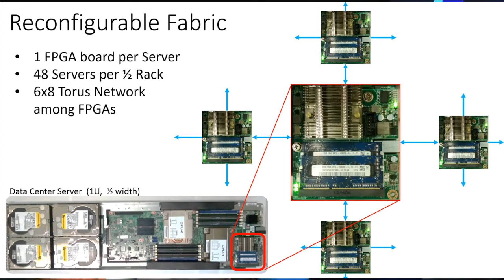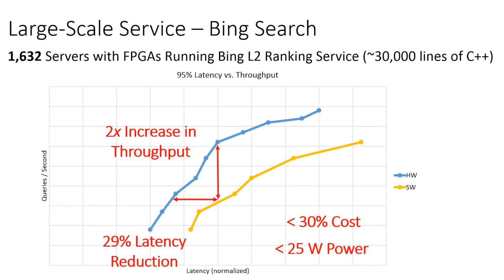Microsoft's Catapult Fabric Turns Software Into Hardware